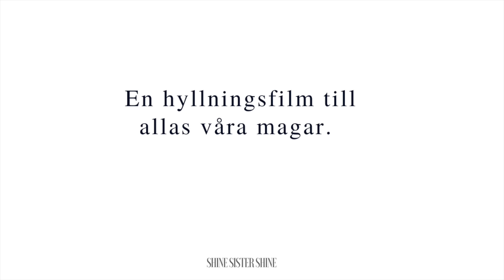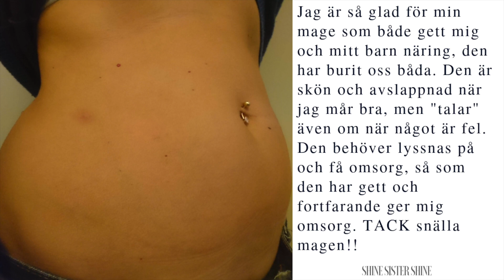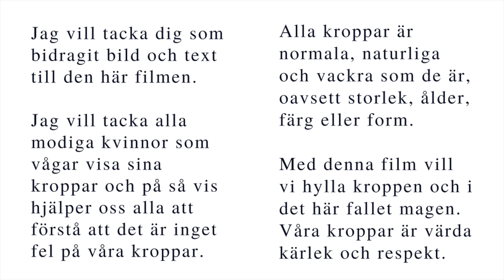Min mage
Min mage - är en hyllningsfilm till våra magar. Vi vill visa att din kropp är normal, naturlig och vacker som den är oavsett storlek, färg, ålder eller form. Alla är vackra.

Vi vill visa vår mage den vördnad, respekt och kärlek som den förtjänar.

Filmen är en del i vår hyllning som sker på sociala medier, under namnet Shine sister shine oc Savitas Celebration med och började med min videoserie BodyLove.